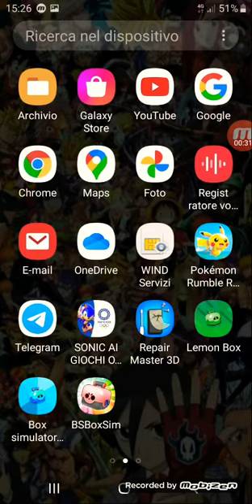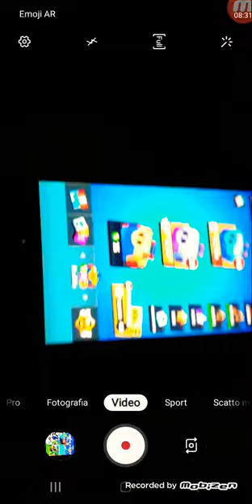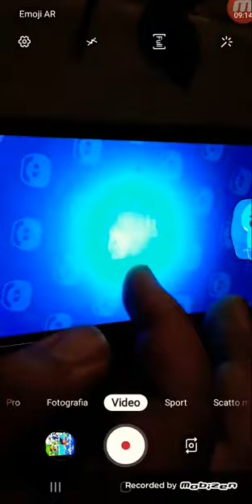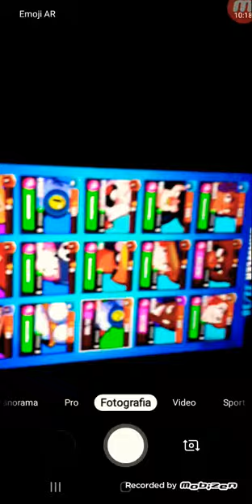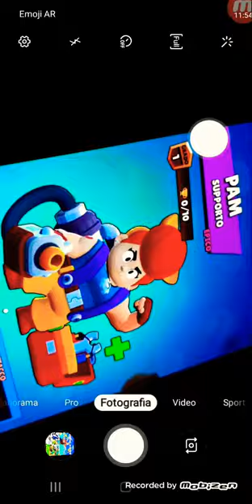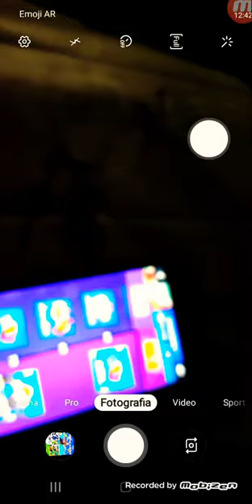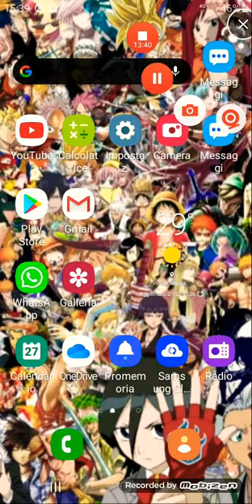Ho veramente Brawl stars?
Salve cari amici benvenuti nel mio pazzo canale, oggi avrete la fortuna di vedere il mio pazzo video dove vi svelo se ho veramente Brawl stars, spero che il mio folle video a sorpresa vi piaccia, e non dimeticartevi di iscrirvi
Alla prossima!